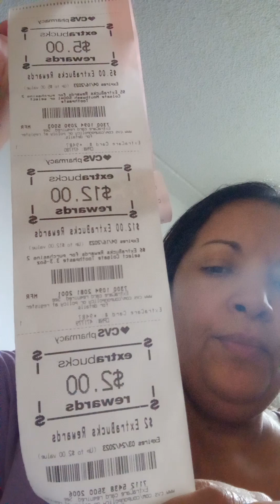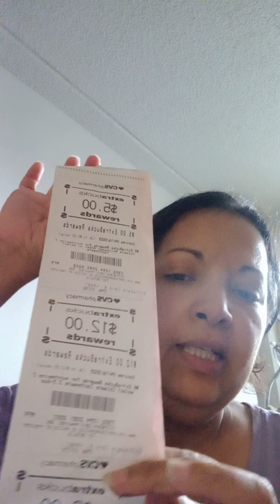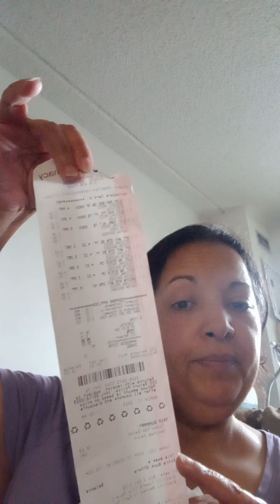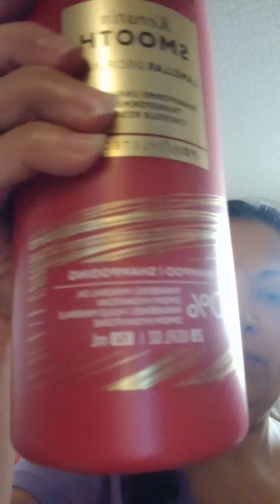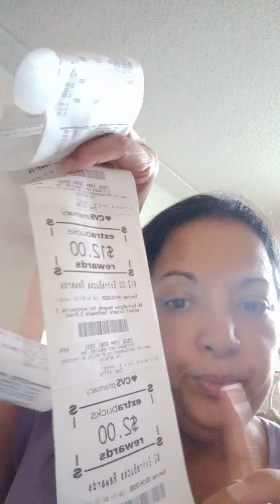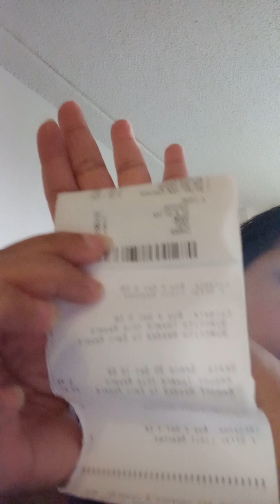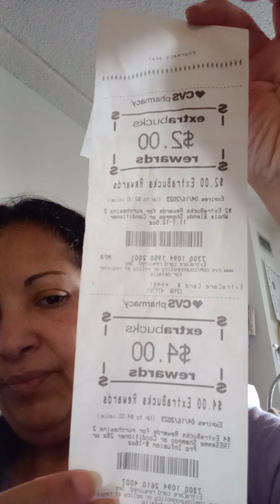como ahorre en cvs